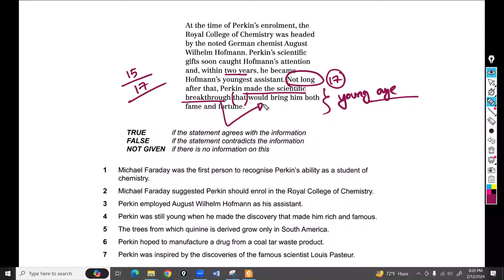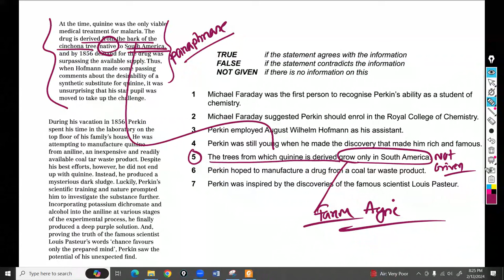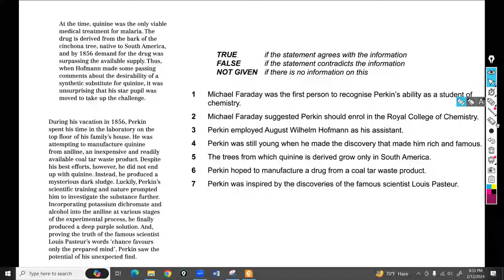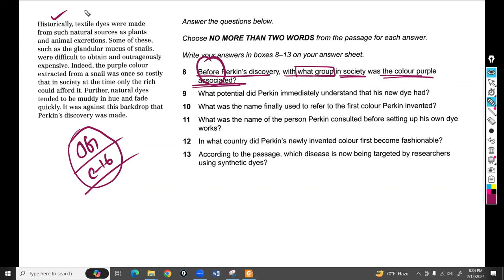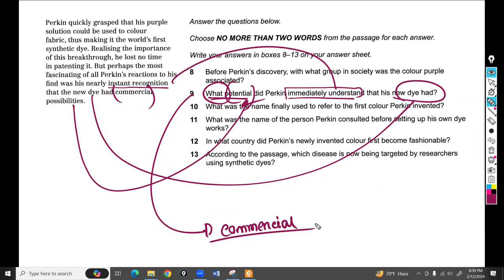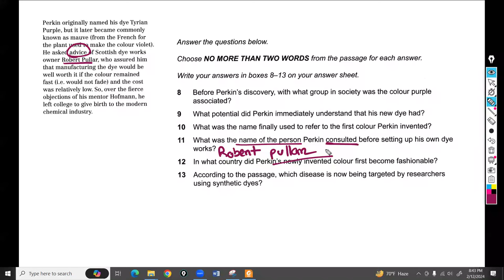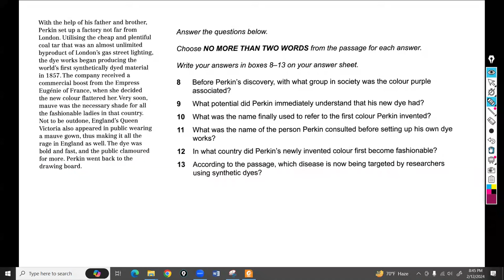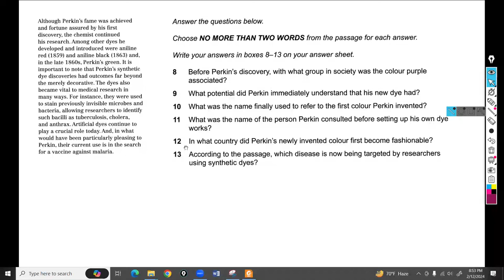IELTS Reading Passage 1 Analysis | William Henry Perkin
Join us in this insightful video as we delve into the life and contributions of William Henry Perkin, a pioneer of organic chemistry whose discoveries revolutionized the textile industry. In this IELTS Reading Passage Analysis, we explore the fascinating story of Perkin's accidental discovery of the first synthetic dye, known as mauveine, and its profound impact on society. From his humble beginnings to his scientific breakthroughs, we uncover the key details of Perkin's life and the significance of his work. Whether you're preparing for the IELTS exam or simply interested in history and science, this video offers valuable insights into one of the most influential figures of the 19th century. Watch now to deepen your understanding of William Henry Perkin and his enduring legacy!
🔍 Whether you're struggling with following complex arguments or need tips on note-taking, this video has got you covered. Our expert tips and strategies are designed to help you improve your comprehension and score higher.

Drop your questions in the comments below, and we'll be happy to help!
 Comments are open! Let us know your thoughts, share your own tips, or ask any questions you might have about the IELTS Reading section.

Happy studying and best of luck on your IELTS exam! 🍀
Join us on this life-changing journey. If you're ready to put in the effort, we're ready to guide you every step of the way.

🔴 IELTS Course
🟡 IELTS Mock bundles (free with course)
🟢 Crash IELTS (free with course)
🔵Basic Class (free with course)
🟣 Grammar Class (free with course)
🟤1:1 Private Class (free with course)
⚫ Student VISA counseling (free with course)

Other Services :
📝 Statement of Purpose (SOP) Writing
💌 Letter of Inquiry (LOI) & Letter of Recommendation (LOR) Writing
🖋 Essay Writing
💡 Motivation Letter Writing
🎓 Ph.D. Research Paper
📑 Research Proposal Writing
📚 Assignments, Theses, & Report Writing

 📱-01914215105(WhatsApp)